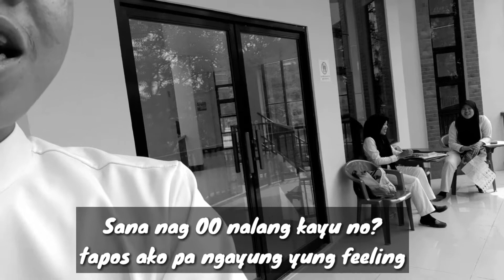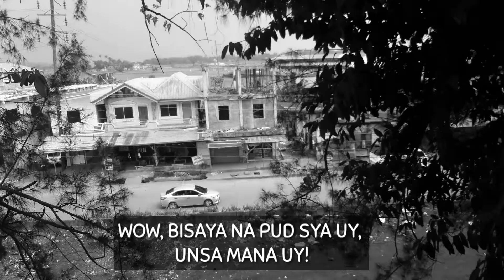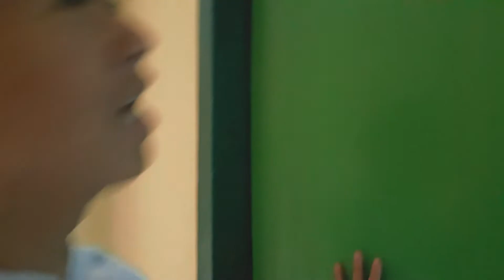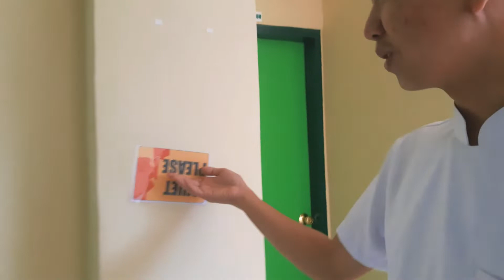What's it like inside our College - 3RD FLOOR | part 1 | αβe ⭐️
HAPPY WATCHING!

 - All songs used are belong to the owners

special thanks to my camerawoman | Jasmine | and sa mga nambulabug | mujib and asre | ❤